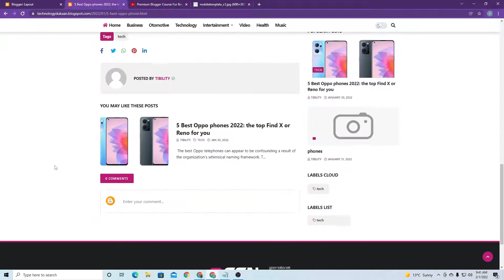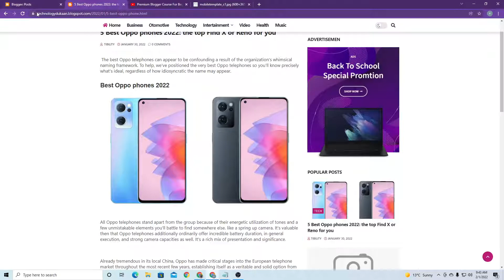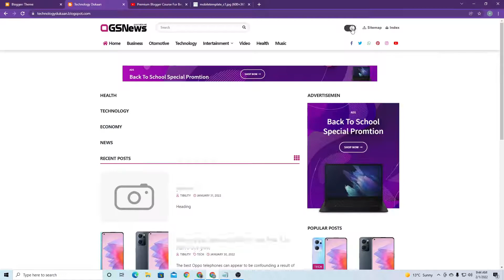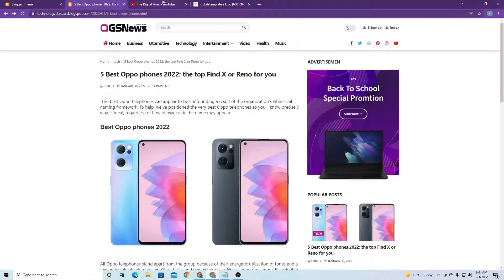Blogger view web version Problem | Responsive theme for blogger